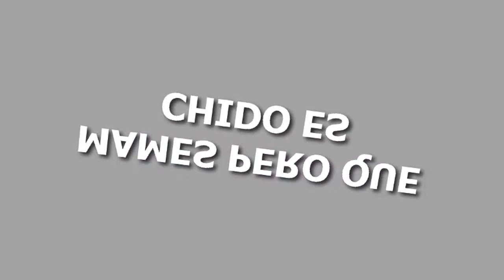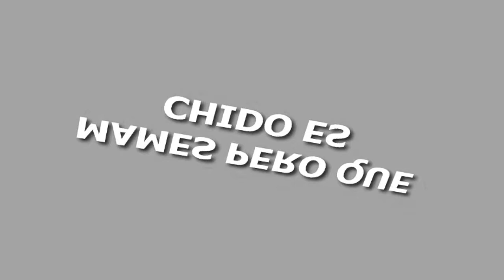Madagascar Trip Video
Madagascar Trip Video: Lemurs, baobabs, rainforest, beaches, desert, trekking and diving: Madagascar is a dream destination for nature and outdoor lovers -- and half the fun is getting to all these incredible attractions.

What a Wonderful World Madagascar is unique: 5% of all known animal and plant species can be found here, and here alone. The remarkable fauna and flora is matched by epic landscapes of an incredible diversity: you can go from rainforest to desert in just 300km. Few places on earth offer such an intense kaleidoscope of nature. Making the best of it, however, can be challenging (and expensive): Madagascar is the worlds fourth largest island and its roads are dismal. But those who relish an adventure will come into their own: the off-road driving is one of a kind, and there are national parks that only see 100 visitors a year, regions that live in autarchy during the rainy season and resorts so remote youll need a private plane or boat to get there.

Turn to the Sea With 5000km of coastline, 450km of barrier reef and 250 islands, no stay in Madagascar would be complete without a few days on the islands shores. Divers will revel in the choice of sites, from underwater cathedrals to shipwrecks, and will relish the chance to see rays, whale sharks, reef sharks and many other kinds of sharks. Snorkellers will be awed by the sheer grace of turtles and marvel at the rainbow of colours displayed by corals and fish. For those keen to keep their heads above water, the idyllic beaches will prove hard to resist. And once youve swayed in your hammock to your hearts content, you can join a local fisher for a pirogue (dugout canoe) trip, go sailing to explore nearby islands or board a whale-watching boat to admire humpbacks breaching -- one of natures most majestic spectacles.

Enjoy Your Madagascar Trip Video!